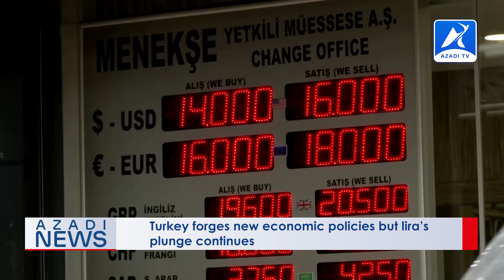Rohingya World News | 24 June 2023 - Azadi TV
News:
UN slams Israel’s use of ‘advanced military weaponry’ in Jenin.
Turkey forges new economic policies but lira’s plunge continues.
Biden welcomes Modi to White House in closely watched visit.